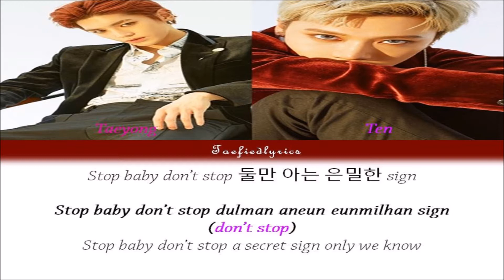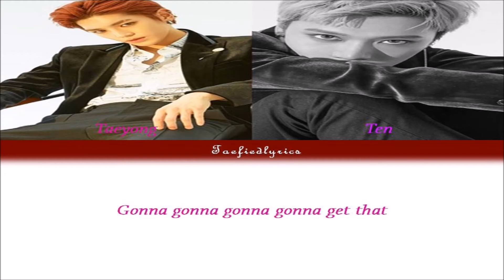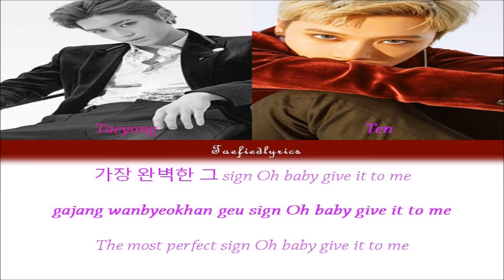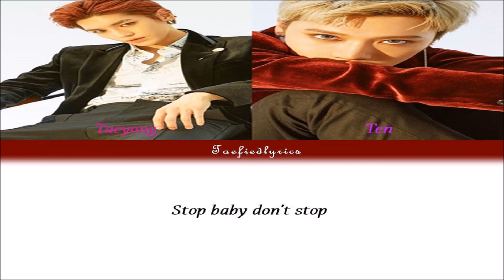NCT U - Baby Don't Stop Colour Coded Lyircs (Han/Rom/Eng) by Taefiedlyrics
NCT U's song "Baby Don't Stop" with Hangul, Romanization and English subs!
Baby Don't Stop
Album: N/A

Taeyong, Ten

Lyrics/작사: 태용(TAEYONG), 박우현, Juno
Composer/작곡: Matt Schwartz, Paul Harris
Arranger/편곡: ???